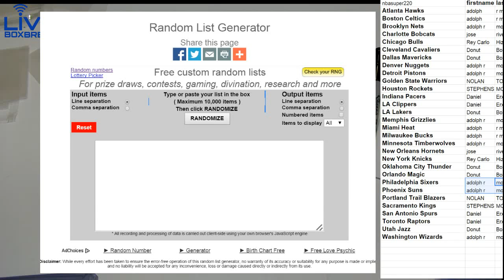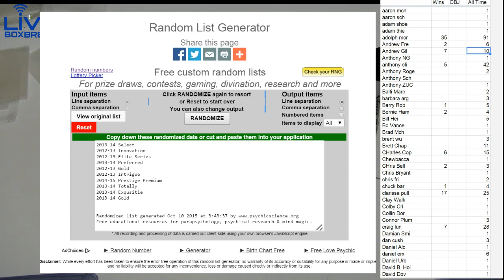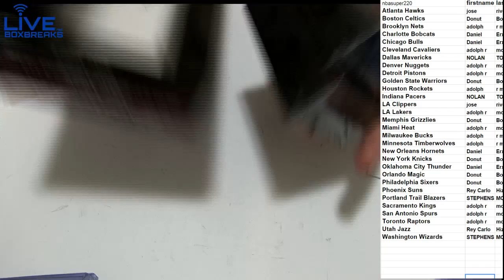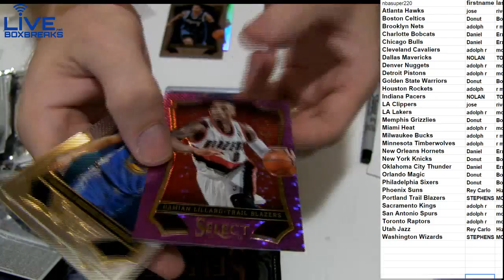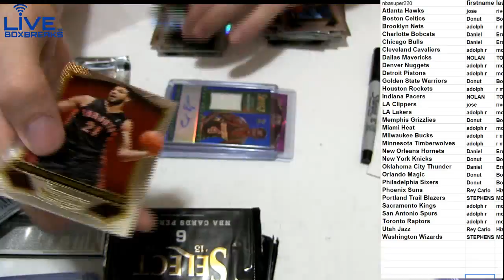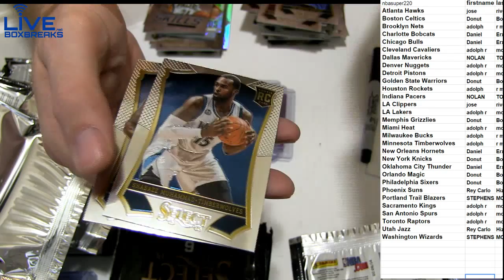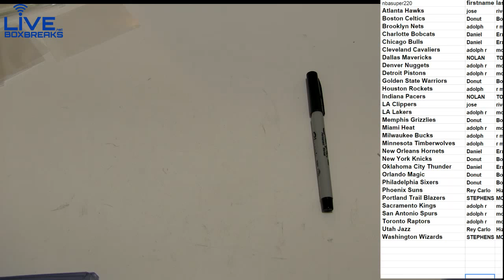NBA 364 2013 14 Select LBB